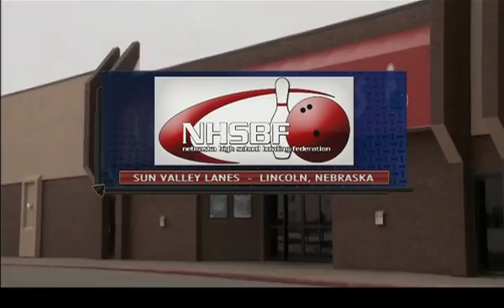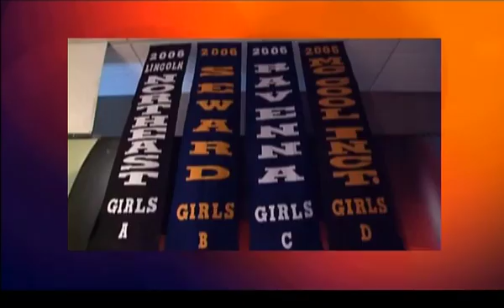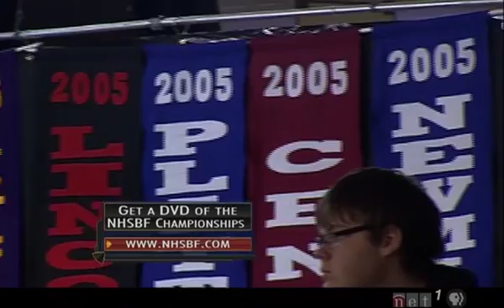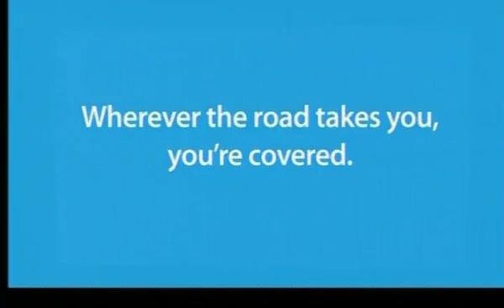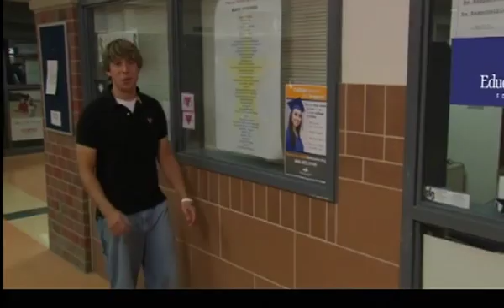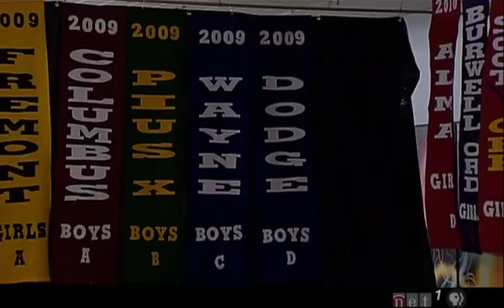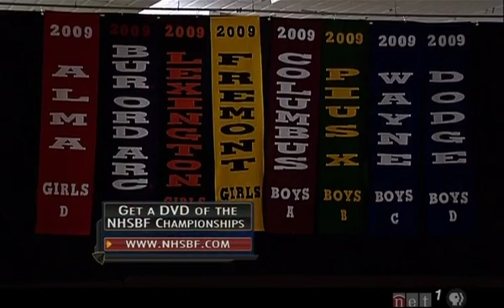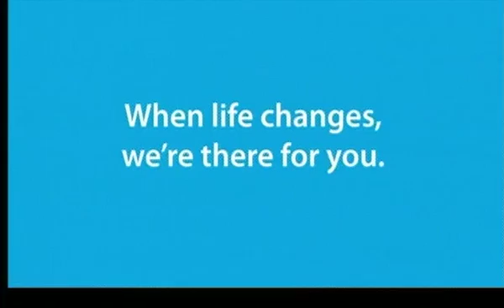2012 Class D&C Boys State Finals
Class D Boys - Humphrey St. Francis vs Alma
Class C Boys - Wayne vs Hartington Cedar Catholic (begins at 00:52:19)